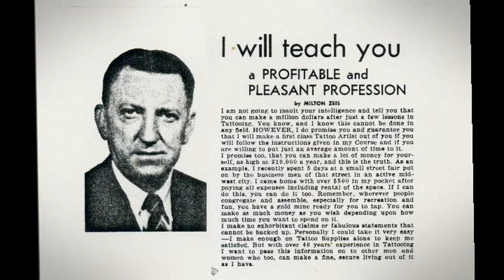Ed Hardy Tattoo the World: First Tattoo Shop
Clip from the documentary film 'Ed Hardy Tattoo the World.'

Hardy talks about how he came to be interested in tattoos as a child